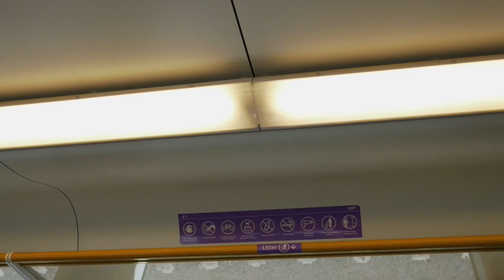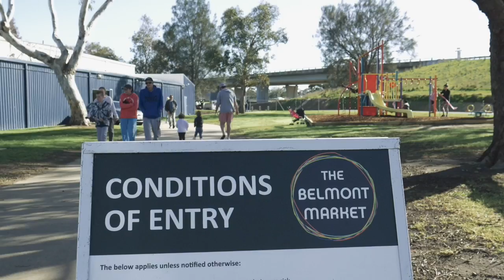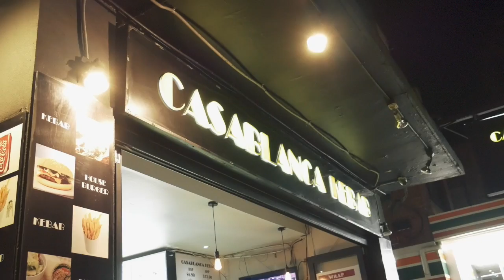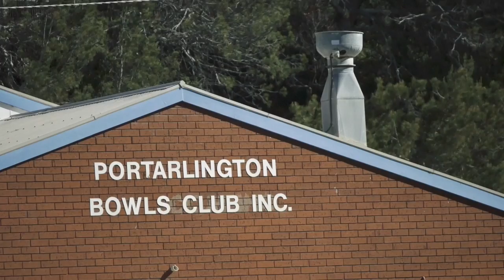FILM DIRECTOR - SILAHTUROHMI KE AUSTRALIA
RUMAH TIKUS & KOPI DI AUSTRALI
Jalan2 ke Australia dari Bali. Kurang lebih jarak nya. 4,438KM.
[Distance from Bali to Melbourne 4,438 KM]

Casts
Tomy (My Nephew), Vivi&Fara (My Niece), Isma (My Brother), Tania (Isma's wife), Daniel (Isma's son), Merry (Tania's sister), Bang Yusuf Jailani (My Dad best friend), Spike (Dog), One Eye Cat (?), Mouse Xx, with Ricard Gere&Julia Robert